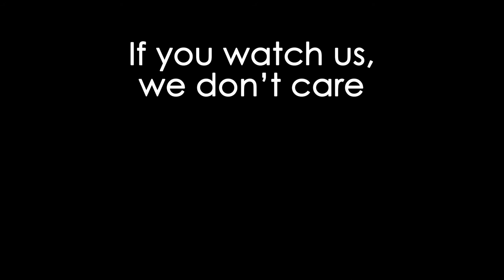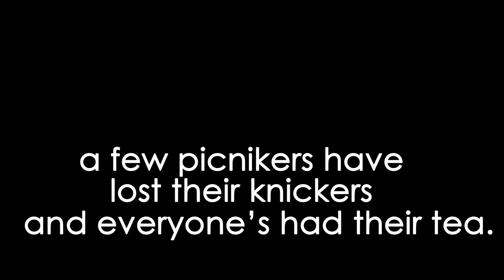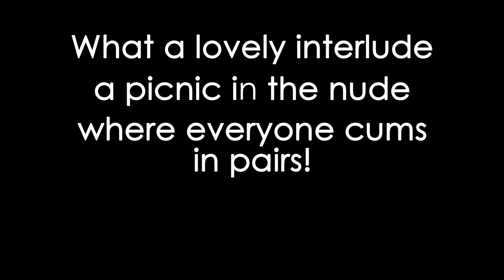The Teddy Bear's Picnic by Topping and Butch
The marvellous Butch, from Topping and Butch, performing their song praising the joys of getting outside in the summer! ;)